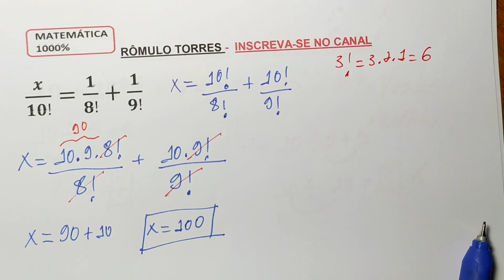Resolva a equação do 1° grau com fatorial no denominador x/10!=1/8!+1/9! - Matemática Básica #110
Resolva a equação do 1° grau com fatorial no denominador x/10!=1/8!+1/9!